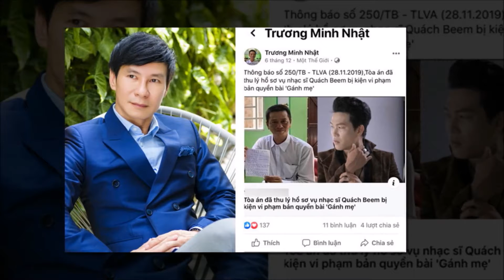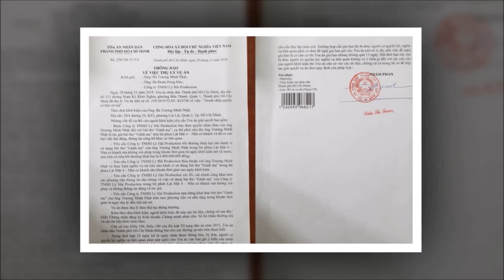Bà xã Lý Hải nói về vụ kiện 4 tỉ: Cú sốc lớn đối với gia đình